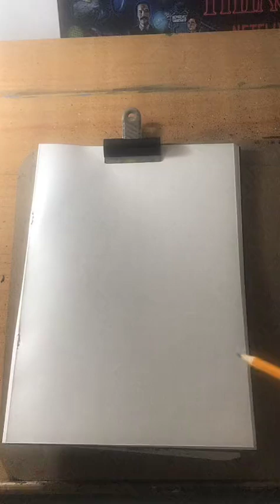Skateboard Art Design Stream Replay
TikTok art stream replay of a skateboard ink design.